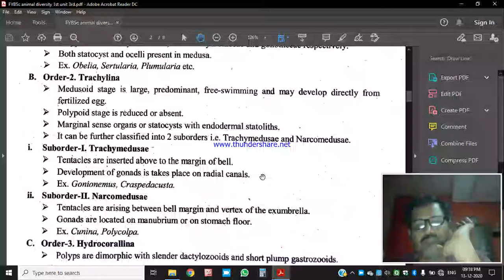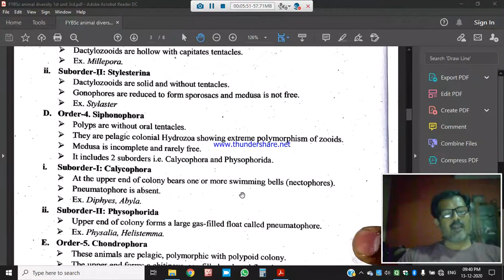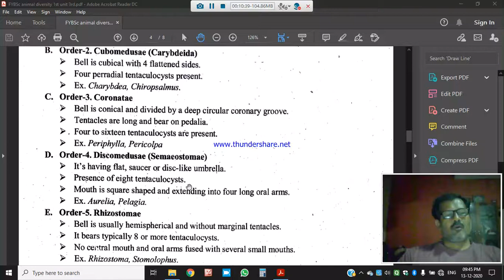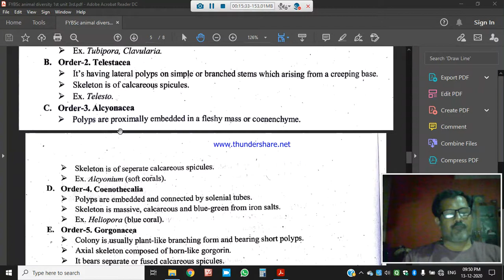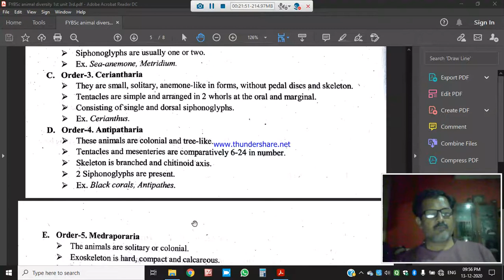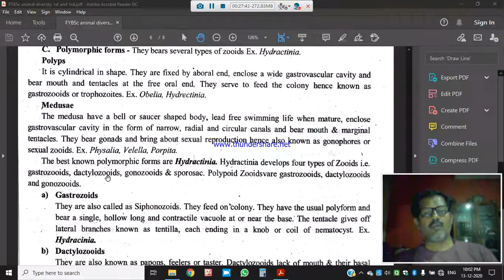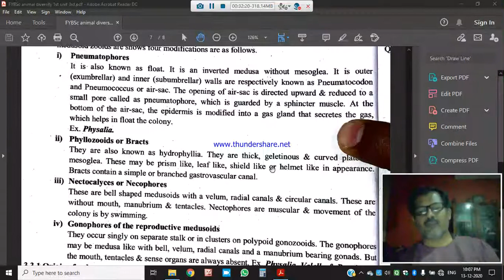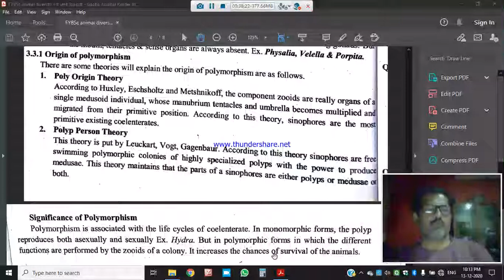AD1 unit 3 lecture 2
FYBSc zoology paper 1st sem 1 year 2020-21